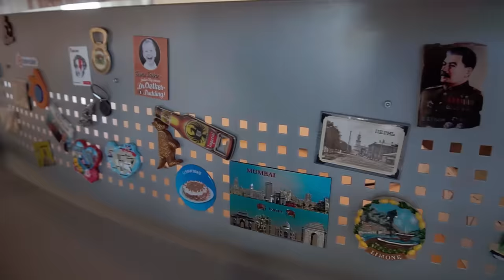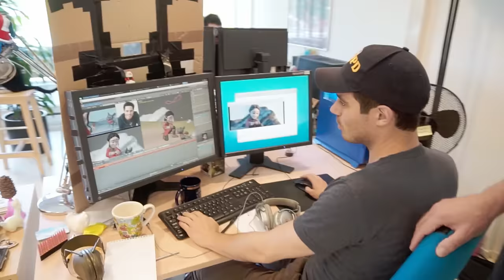Blender Studio Tour #3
Time for an update on the Blender headquarters!